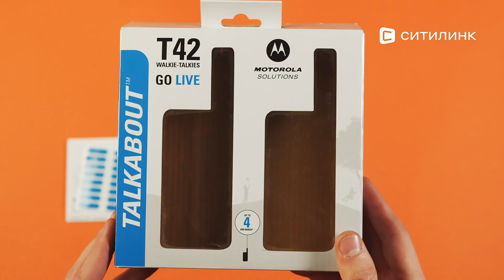Обзор комплекта раций Motorola Talkabout T42 | Ситилинк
Товар: [#1426545]